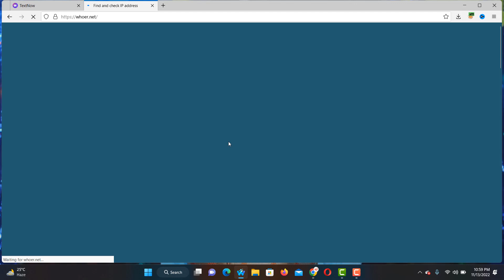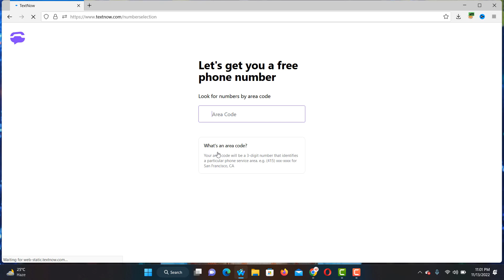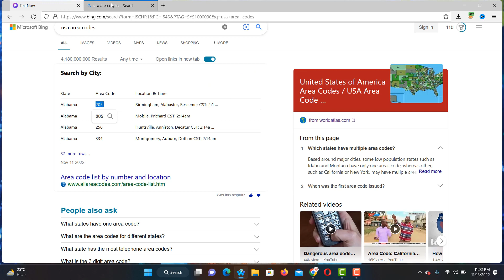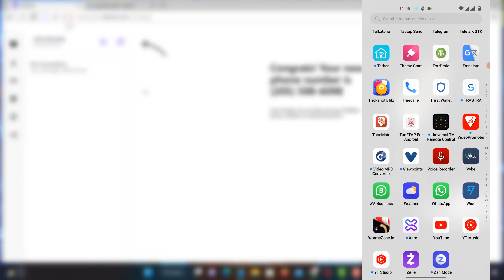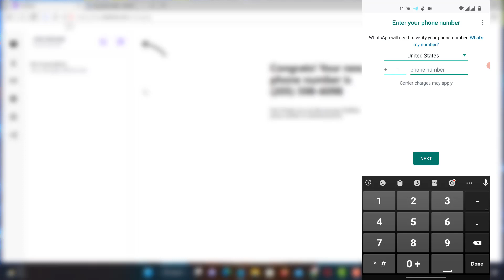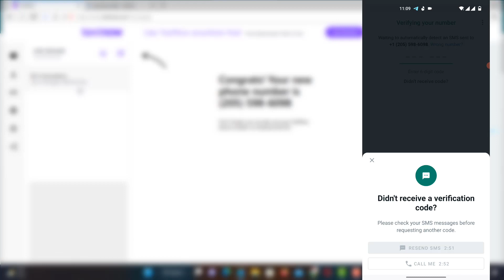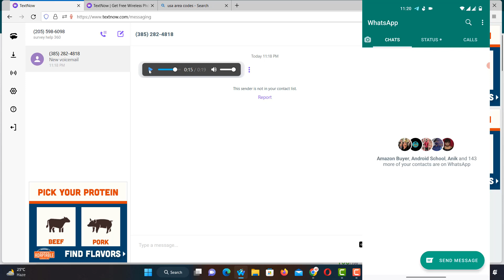How To Create Free USA Whatsapp Account in 2023 !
In this video, I'm going to show you how to create a free USA WhatsApp account. This is a great way to stay in touch with friends and family back home, without spending any money!

To create your free USA WhatsApp account, all you need is a valid phone number and a textnow account. Once you have those things, you can start using the free WhatsApp service to keep in touch with your friends and family!

Featurepoints

GoBranded

swagbucks

inboxdollars